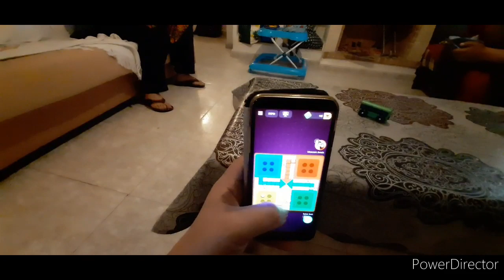Dekhiye kis ki howi jeet husband say shoro howi jung main 🤛👊 | Coronavirus Lockdown Day 32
Life of Abida#urdu hindi vlogs#Pakistani mom vlogs#Pakistani vlogger from Spain